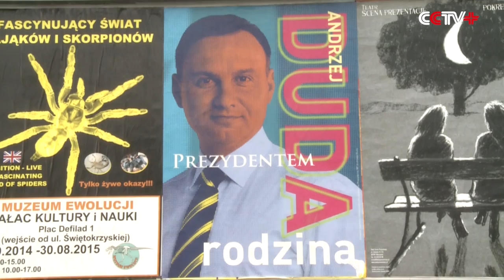Polish Opposition ahead of Sitting President in First Round Voting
Polish largest opposition party took lead in the first round of voting for presidential election held on Sunday.

Andrzej Duda, the Law and Justice Party leader, scored 34.8 percent against sitting president Bronislaw Komorowski's 32.2 percent.

The vote began at 07:00 on Sunday and ended at 21:00. According to the national election committee, this year’s election has 11 candidates, over 30 million registered voters including those overseas, and set up 27,000 poll stations.

The current president Komorowski had high support rate of 43 percent in the last poll, while Duda had only 23 percent. But Sunday’s ballot surprised many as Duda surpassed Komorowski. Pawel Kukiz, who used to be a household rock star came to the third place.

The term for Polish president is five years. The president will be elected directly by national ballot.

No one got more than half of the votes on Sunday, forcing runoff on May 24.

The final result of the first round ballot is expected to be announced on Tuesday.